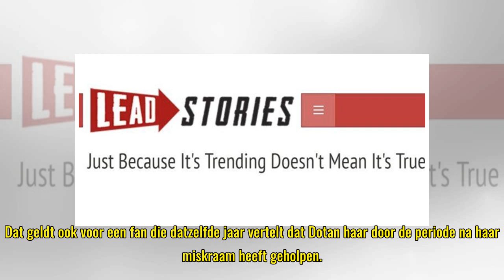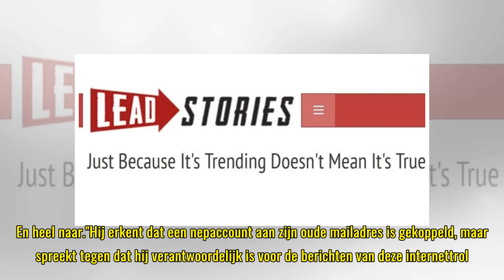'Dotan zette met nepaccounts fictieve fans in op sociale media'